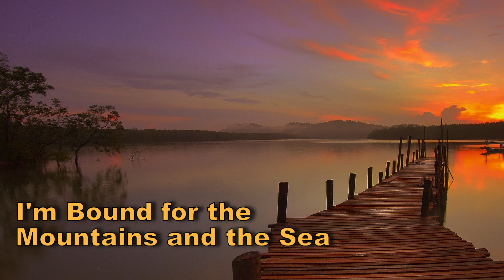I'm Bound for the Mountains and the Sea (Tom Paxton) - Cover by Stefan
Performed by, audio recording, video recording, and edited by Stefan Zimberoff

Lyrics:
If you can’t come along love you must stay behind
You’re bound to say farewell to me
I must bid you goodbye tho I hate to see you cry
But I’m bound for the mountains and the Sea, farethee well
I’m bound for the mountains and the sea

I’ts so hard for me to explain why I’m leaving once again
It’s nothing I haven’t done before
It ain’t nothing much I guess but the thing I love the best
Is rambling this land from shore to shore, farethee well
Rambling this land from shore to shore

I have walked, I have bummed, I’ve rode buses, I’ve rode trains
I’ve ridden a time or two in the silver plane
When I think of where I’ve been, I just have to go again
Just to see if everything is the same, in this land
Just to see if everything is the same

So it’s farewell my love, I must be on my way
There’s many a thing that I must do and see
I’m a mighty restless man, In a mighty restless land
And I’m bound for the mountains and the sea, farethee well